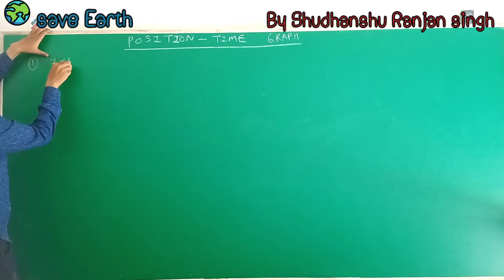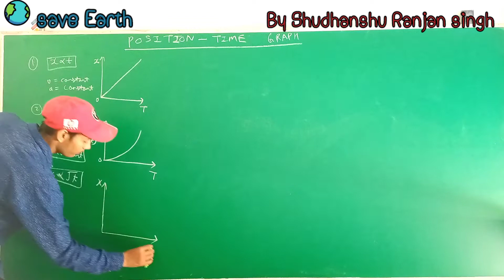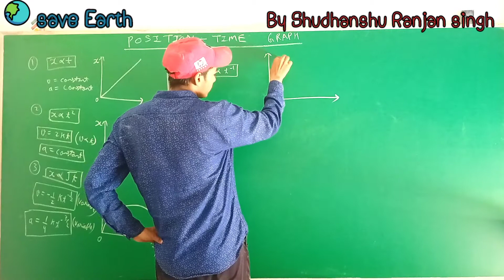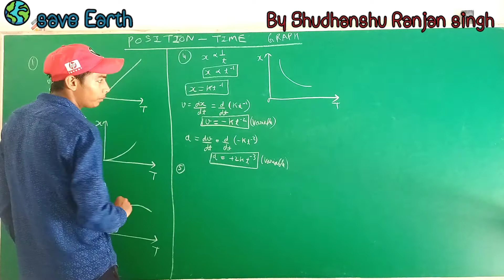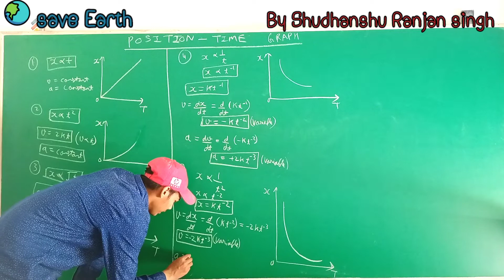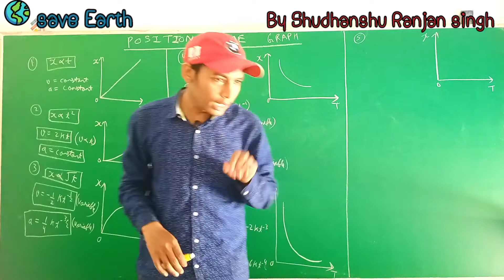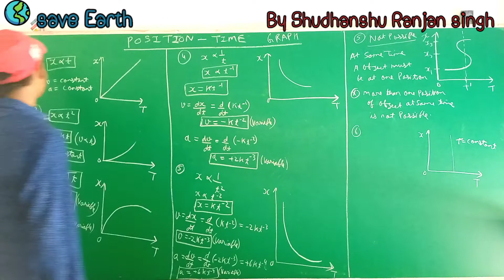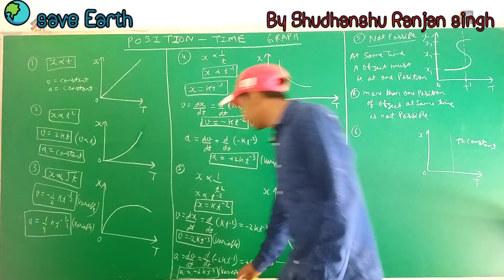Position time graph class 11 (cbse, jee main, jee advanced, neet, Bhu)science spectrum